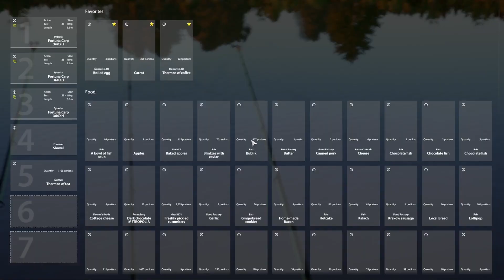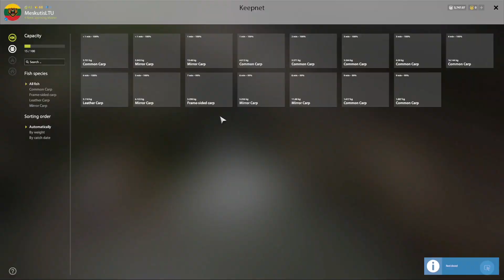EASY SILVER SPOT IN AMBER LAKE! 300/20MINS! #482 Russian fishing 4